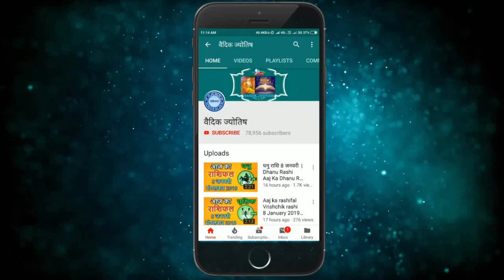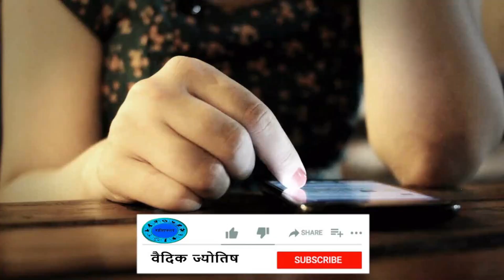कन्या राशि 5 जनवरी गुरुवार | Kanya Rashi 5 January 2023 | Aaj Ka Kanya Rashifal